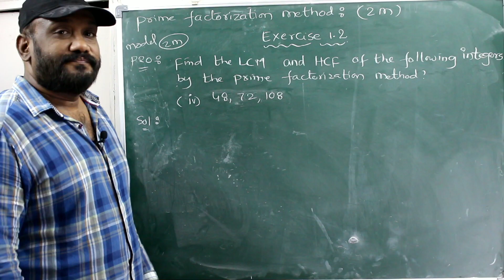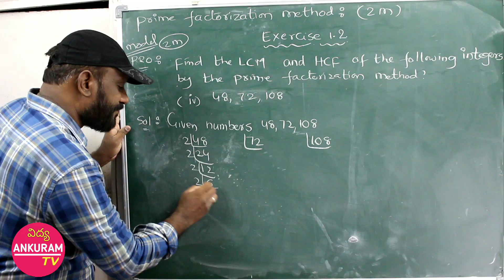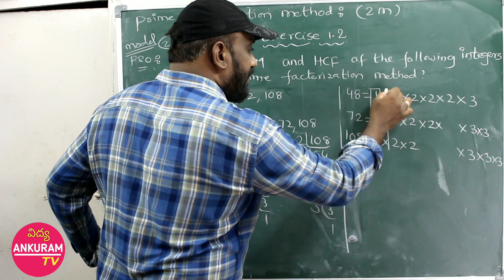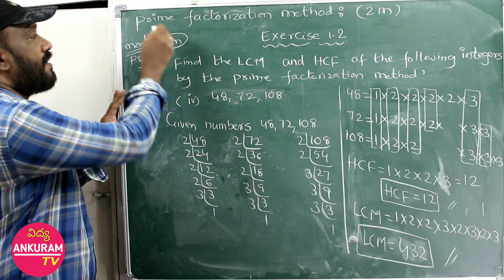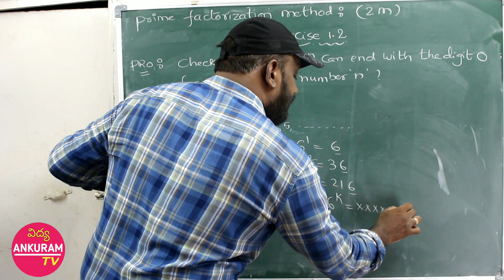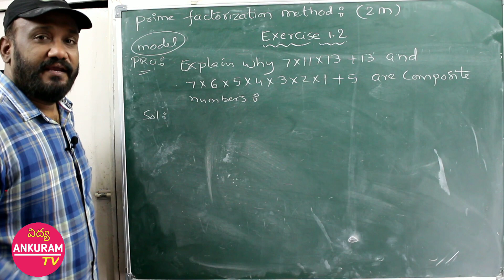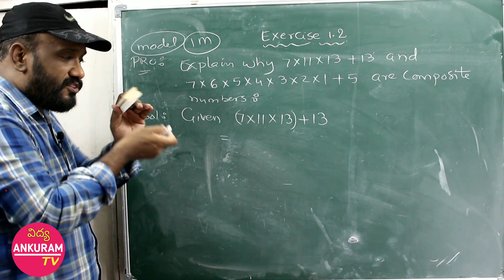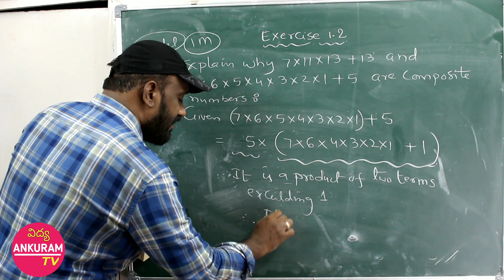10th Class Maths Real Numbers వాస్తవ సంఖ్యలు Exercise 1.2||AP &TS||SALEEM||ANKURAMTV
10th Class Maths Real Numbers వాస్తవ సంఖ్యలు Exercise 1.2||AP &TS||SALEEM||ANKURAMTV

కాకులు... motivation